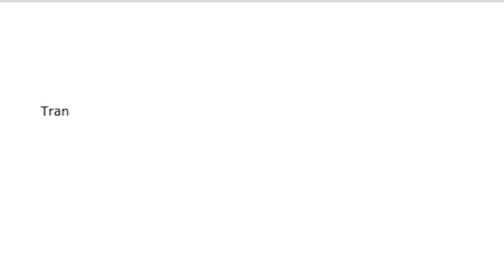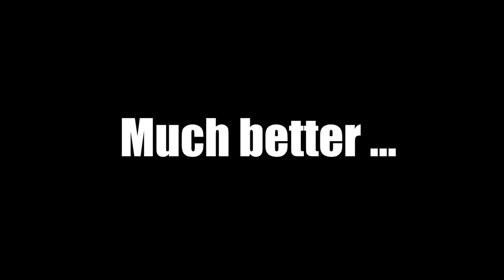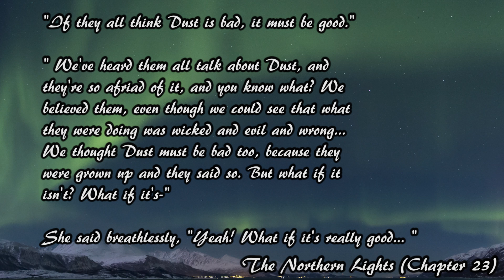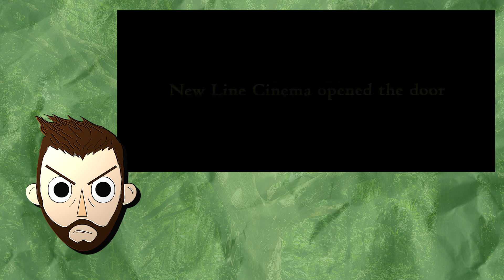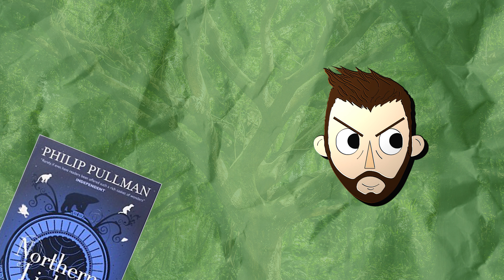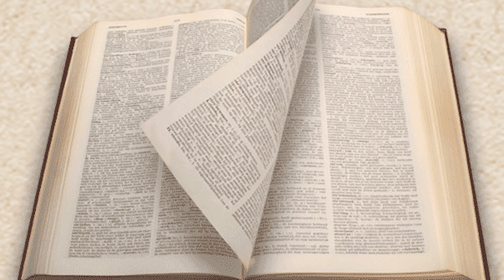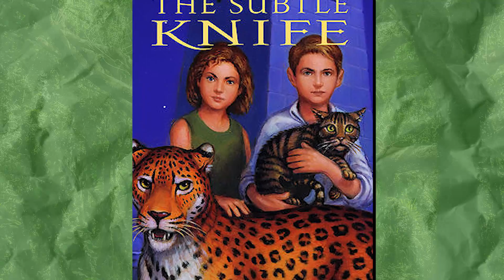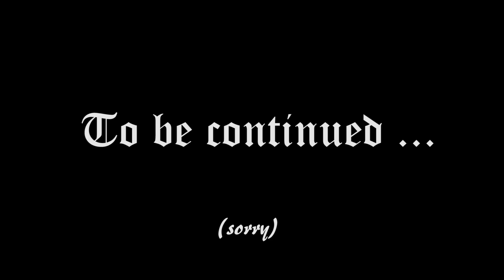Sherwood Reviews | The Golden Compass - How to ruin a franchise (part 1)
With Philip Pullman announcing that The Book Dust is on its way I thought it might be fun to check out this decade old film.